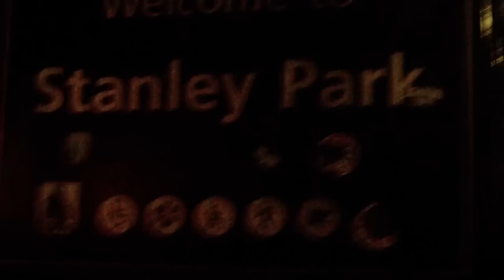Everton vs Arsenal 1-1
"Everton vs Arsenal 1-1" "Arsenal" season ticket holder and UEFA qualified coach analysing "Everton vs Arsenal" from the game which finished "Everton vs Arsenal 1-1 2012". Includes pre-match and post-match footage as well as footage of fans at the stadium.

"Fellaini" "Walcott" "Cazorla" "Ramsey" "Giroud" "Arteta" "Wilshere" "Vermaelen" "Gibbs" "EPLTakeover" "Premierleague" "The12thMen"